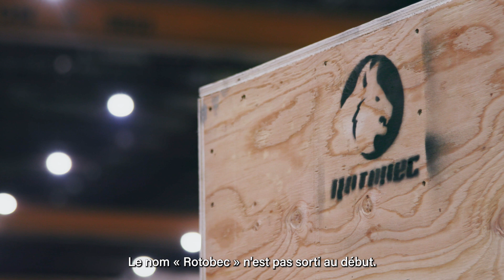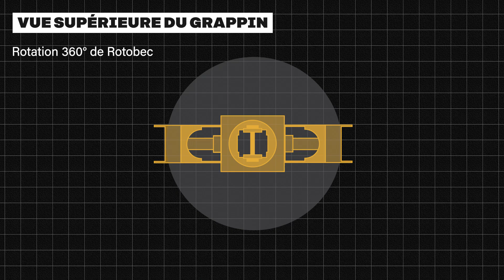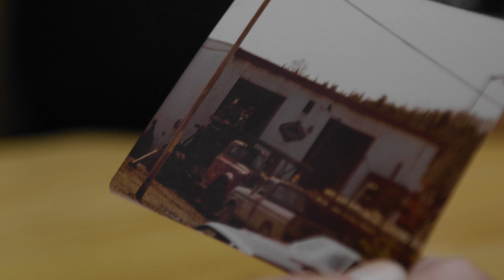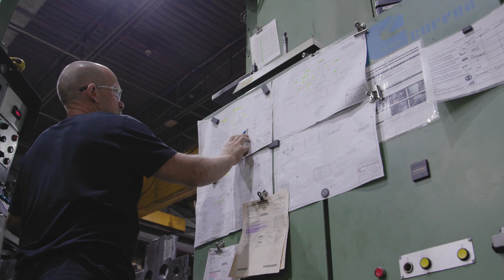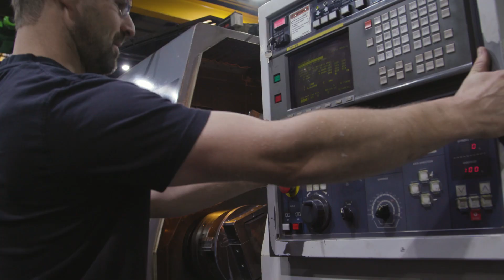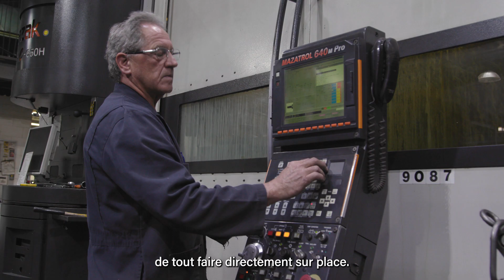Département d'usinage - Visite d'usine du siège social de Rotobec - Épisode 02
Nous en sommes déjà au deuxième épisode! Découvrez l'origine du nom Rotobec et commencez officiellement votre visite d'usine dans le département d'usinage. Bon visionnement!

Épisode de la semaine prochaine : apprenez-en plus sur la technologie CDS développée par Rotobec et visitez notre cellule cylindre.